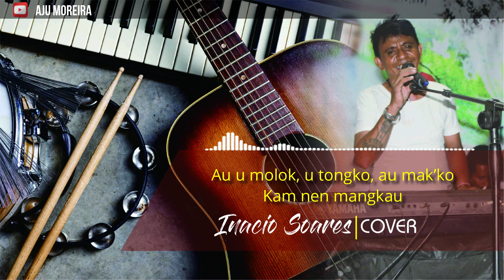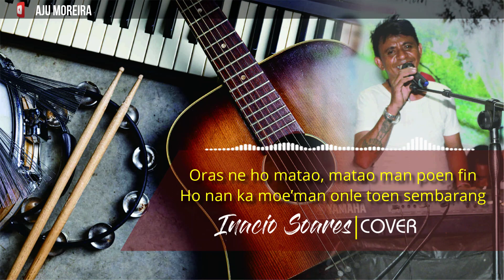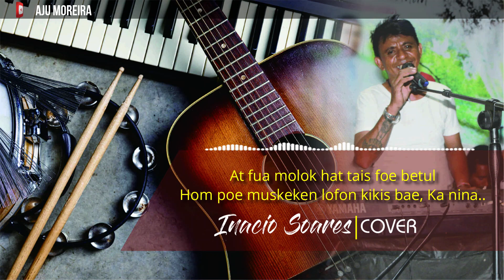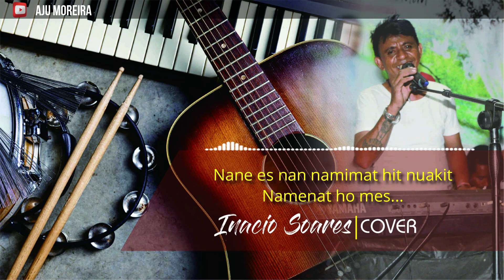[lirik] Song Timor - Dawan "NAMINAT" Nasu Soares I Cover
Song Timor Dawan "NAMINAT" Nasu Soares
Mohon maaf bila ada kesalahan punulisan lirik lagu atau tidak sesuai dengan yang diiharapkan.
Terima kasih.